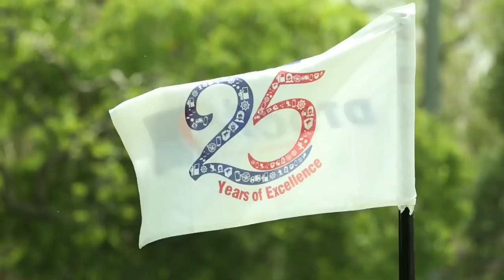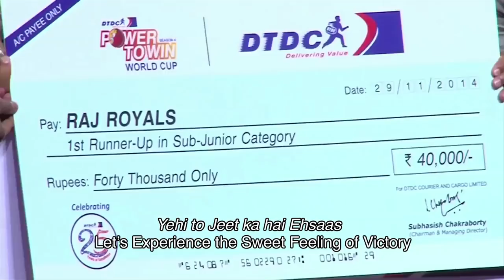25 YEARS OF DTDC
Join us as we celebrate a journey encompassing 25 years and a plethora of beautiful memories. As we complete 25 years, we want to thank everybody who has contributed towards our growth

DTDC Anthem :
Hai Naya yeh Saveraa,
Ujaalo ne Humein hain gheraa,
Leke Naya Andaaz,
Baatenge khushiyon ka mela,

Rukne ka Naam na lena,
Chalte Humko hai Rehnaa,
Karke Buland Aawaaz,
Zamaane se hai Kehnaa

Saamne ho chahe Chattaan,
Ya Badhta hua Toofaan,
Udaan Bharne ko hai Taiyaar,
Raaston mein Apni Raftaar

Khwahishe Kayi, Bandishe Nahi,
Thaan lenge Jo, Kar denge wohi,
Dil mein Jazba, Chhoon le Aasma,
Roke Kaun Jab Ho Saath Hum Sabhi,

Hum Hain DTDC

Aap se jo hai Rishtaa,
Aur bhi bana hai Gehraa,
Mila hain Aaj Mukaam,
Dekhenge Khwaab Sunehraa

Saanson mein Bharke Dum,
Bijlee sa Kadkenge Hum,
Manzil hogi Apne Paas,
Chalo Mila ke Kadam

Dil mein Hazaron hain Armaan,
Banaayenge hum Nayi Pehchaan,

Hum Hain DTDC

Badhte Rehnaa Apna Kaam Hai,
Desh ke Sapnon ko dena Anjaam Hai,
Mauka hain Karle Kuch Khaas,
Yehi to Jeet ka hai Ehsaas,

Hum Hain DTDC,
Haan yeh Waqt Humaara,
Hum Hain DTDC